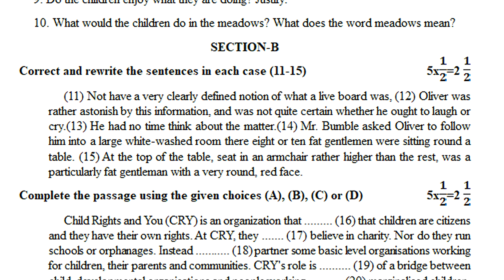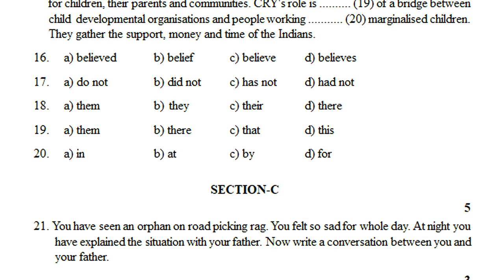class 8 english fa-1 paper | fa-1 paper english previous | fa1 english questions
class 8 english sa2 expected guess papers 2022,
class 8 english formative assessment 1 question papers class 8 2022,

for more test papers.
ENGLISH-FA
8th class english fa1 question paper | 8th english fa1 model question paper | english paper for fa1

ENGLISH-SA
8th class sa1 english model paper | sa1 8th english question paper 2021| class test papers english